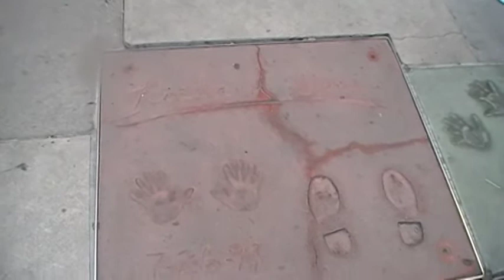At Grauman's Chinese Theatre Sizing Up Richard Gere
At Grauman's Chinese Theatre Wolf Sizing Up Richard Gere